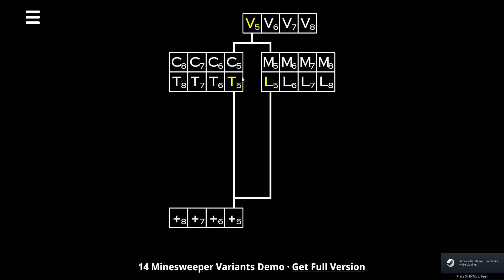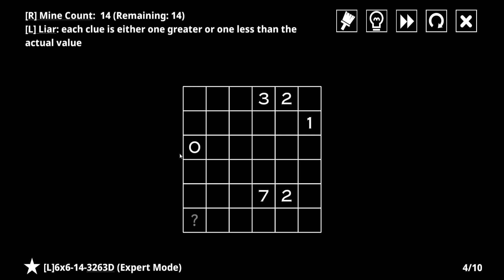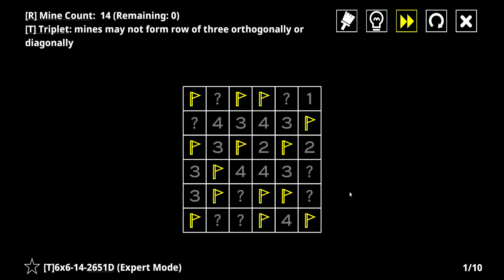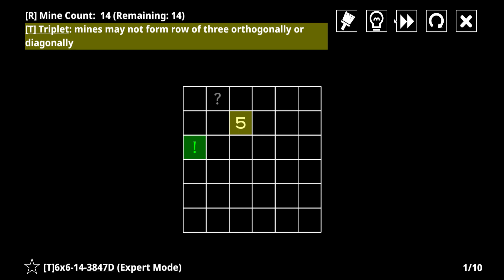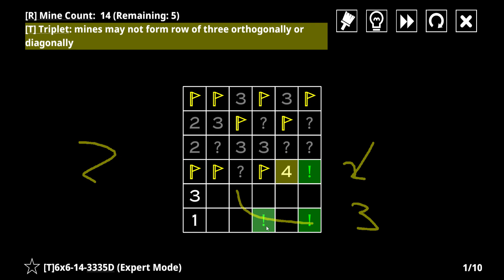14 Minesweeper Variants but I do some smarts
Just a few not many

Uh yeah sorry there's no scripting thing yet but yeah soon